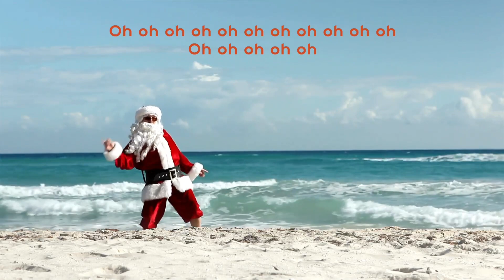Der coolste Malediven Hit 🏝 Sommerweihnachten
Wenn es Weihnachten wird und wir uns auf die Malediven wünschen.
Inspiriert während Weihnachten und veröffentlicht ... Last Minute.

🎅🏖️ Sommerweihnachten auf den Malediven - Der ultimative Weihnachtshit! 🎄☀️

Tauch ein in die magische Welt von "Sommerweihnachten", wo der Weihnachtsmann seine roten Stiefel gegen Flip-Flops eintauscht und von den verschneiten Dächern direkt an die sonnigen Strände der Malediven fliegt! 🌊🌴

🎵 Über das Lied:
Dieser Song bringt Weihnachtsstimmung mit einer tropischen Wende! Vergiss die Kälte und den Stress - hier geht's um Sonne, Strand und das süße Leben. Mit ansteckenden Rhythmen und einer Melodie, die dich direkt in Urlaubsstimmung versetzt, ist "Sommerweihnachten" der perfekte Soundtrack für deine Feiertage - egal, wo auf der Welt du bist! 🌍🌞

🥳 Warum du dieses Lied lieben wirst:

🌴 Palmen statt Schnee: Wer braucht schon Schnee, wenn man Palmen und Strandpartys haben kann?
🎉 Feiern im Sommerstyle: Erlebe Weihnachten mal anders - mit Strandmusik und Partytänzen!
💭 Träume von den Malediven: Lass dich von der Idee inspirieren, viel Geld zu verdienen und auf die Malediven zu fliegen - ein Traum, der wahr werden kann!

👉 Perfekt für:
Strandpartys
Weihnachtsfeiern mit einem Twist
Jeden, der von einem tropischen Weihnachten träumt

💬 Lass uns wissen:
Wie würdest du Sommerweihnachten feiern? Kommentiere unten! 📝